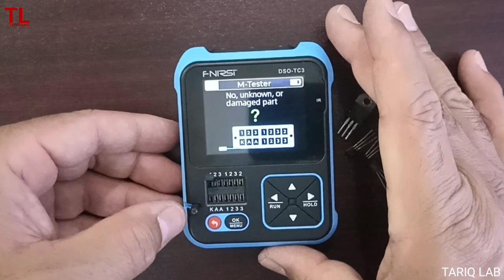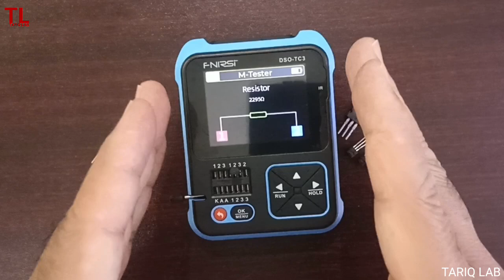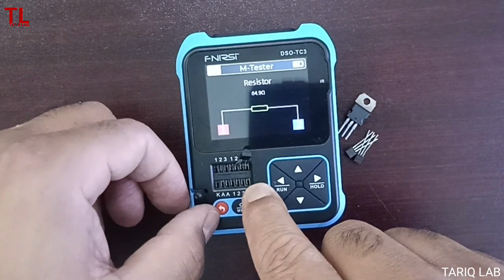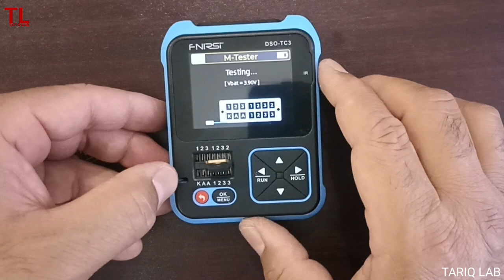How To Test Transistor Using Oscilloscope DSO-TC3